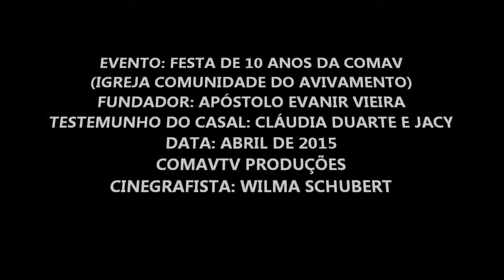Testemunho da Cláudia Duarte e Jacy, mudança de vida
Acompanhe o testemunho de mudança de vida do casal da Comav, Cláudia Duarte e Jacy, ela buscou por ele por muitos anos, agora ele está liberto e já é obreiro da casa do Senhor Deus.